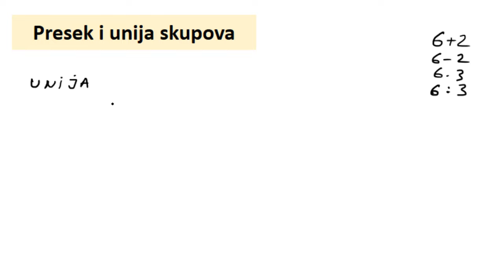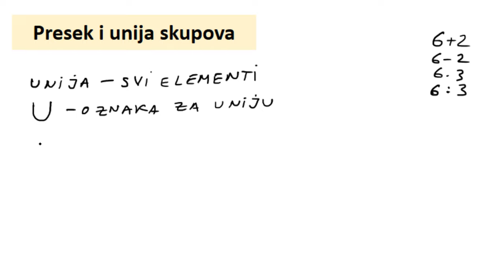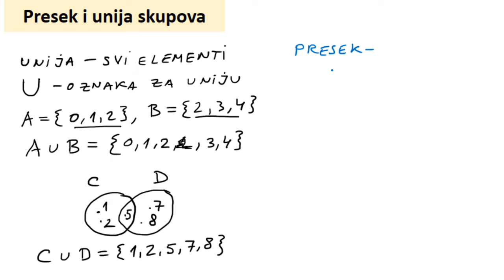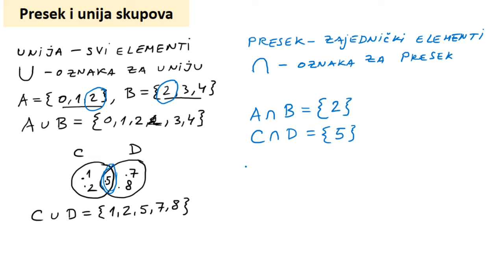Presek i unija skupova